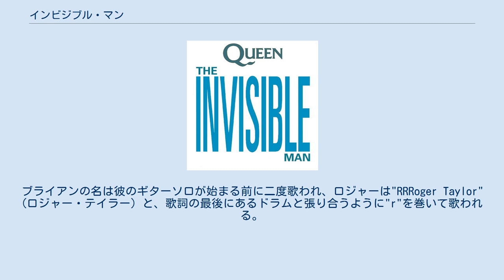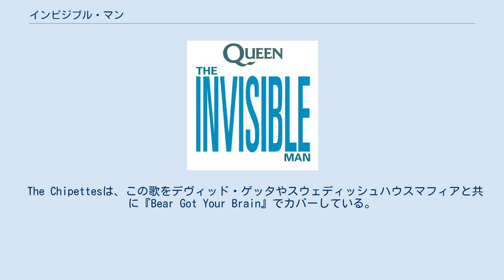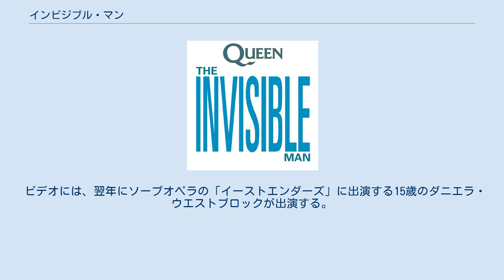インビジブル・マン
ロジャー・テイラーが制作した楽曲
キャピトル・レコードのシングル
ハリウッド・レコードのシングル
「インビジブル・マン」（The Invisible Man）は、イギリスのロックバンド、クイーンの楽曲。
 アルバム『ザ・ミラクル』に収録された楽曲。
作詞作曲はドラマーのロジャー・テイラー (クレジットはクイーン)。
リード・ボーカルはフレディ・マーキュリー。
ロジャーは、本を読んでいる間に思いついたことが歌になったとしている。
 楽曲にはフレディ→ジョン→ブライアン→ロジャーの順番でメンバーの名前が登場する。
ブライアンの名は彼のギターソロが始まる前に二度歌われ、ロジャーは"RRRoger Taylor" (ロジャー・テイラー) と、歌詞の最後にあるドラムと張り合うように"r"を巻いて歌われる。
なお、フレディの名前はロジャーが、その他はフレディが歌っている。
 この曲は、スキャットマン・ジョンによってカバーされ、歌詞の多くと楽器はスキャットに入れ替えられている。
 アニメーション監督ブッチ・ハートマンは、自身のテレビシリーズ『ダニー・ファントム』のテーマソングは、「インビジブル・マン」のベースラインに影響されたと語った。
 The Chipettesは、この歌をデヴィッド・ゲッタやスウェディッシュハウスマフィアと共に『Bear Got Your Brain』でカバーしている。
 とある一軒家の子供部屋、その棚の中からフロッピーディスクが飛び出しパソコンにセットされ、コンピュータゲームが始まる。
それに気付いた少年がゲームを始めると、ゲームにメンバー扮する「インビジブル・マン」が登場。
少年がゲームでフレディを撃つとゲームから実際の世界にフレディが現れる。
少年が子供部屋の様々な場所で現れる彼をコントローラで撃つと消え、クローゼットからバンドメンバーと共に出てきた後、子供の部屋の中でパフォーマンスをする。
最後にジョン・ディーコンは彼のテンガロンハットを床へと投げる。
少年は自身の野球帽をとり、もう1つの帽子をかぶる。
その後、スクリーンにはゲームでのバンドの画像がもう一度映り、帽子なしのジョンと、彼らの真下を歩く子供が映る。
なお、ジョン以外のメンバーは全員サングラスをつけた状態で登場する。
 ビデオには、翌年にソープオペラの「イーストエンダーズ」に出演する15歳のダニエラ・ウエストブロックが出演する。